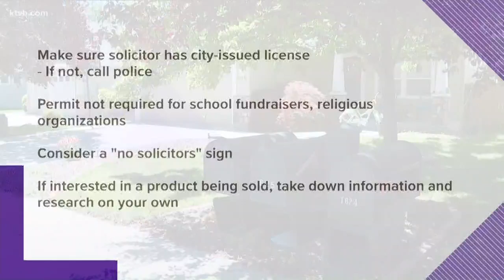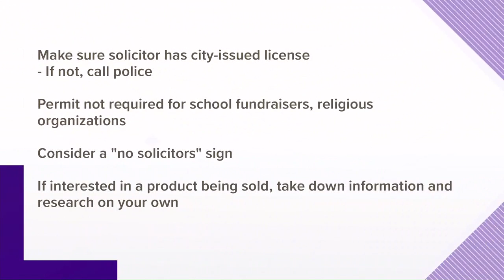Man arrested in Meridian for soliciting without a license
Police say solicitors must have a license to do business in the city.